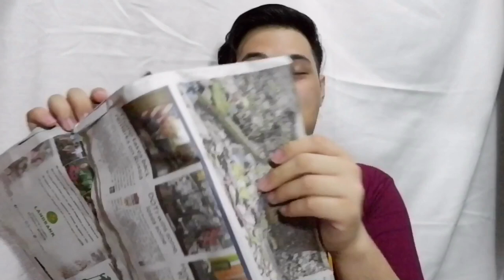Flatlay Mini Props Haul 2019 - VLOG #3 | Clark Coleto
Flatlay Mini Props Haul 2019 - VLOG #3

Hi Guys, this is the part 2 of our 3 part series video. Please do watch the first one if you haven’t.